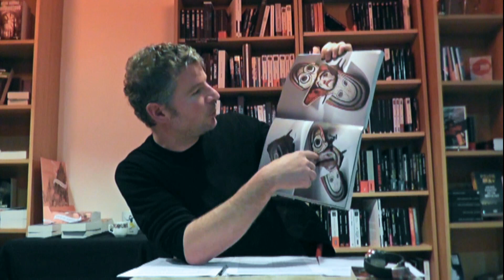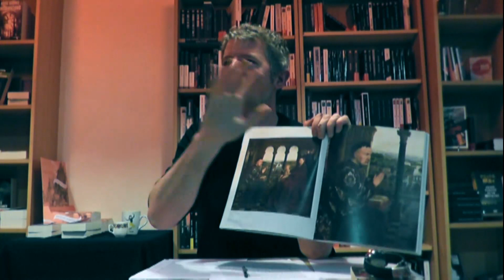Les représentations du monde, une approche phénoménologique et anthropologique, Olivier Dekens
Présentation : On tend à considérer aujourd’hui que monde, nature et réalité sont des synonymes, depuis que la science moderne les a unifiés, oubliant ce que le concept de monde pouvait avoir de fécond, comme nom d’une signification commune qu’une culture donne, à un moment donné, à la réalité qui l’entoure. Il s’agit ici de repenser l’usage du terme : d’abord en montrant sa profondeur expérimentale, pour chacun d’entre nous ; ensuite et surtout en indiquant, sur la base de l’anthropologie de Philippe Descola, pourquoi il y a bien, dans l’humanité, plusieurs mondes, c’est-à-dire plusieurs façons de structurer le réel, toutes respectables, toutes efficaces.

Conférence donnée dans le cadre des Rendez-vous philo en librairie le 17 décembre 2020 à la Librairie L'Odyssée, Vallet 44